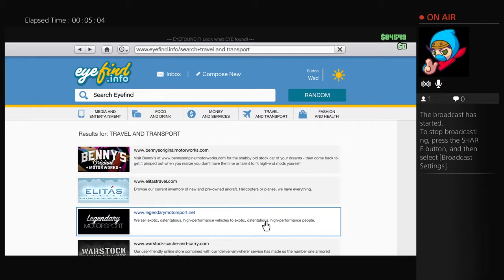GTA 5 LIVE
Playing gta 5 with my bros